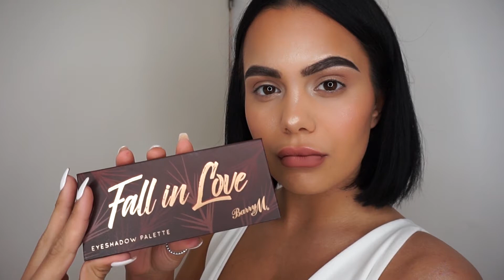Warm Red Autumn Makeup Tutorial ft. Fall in Love Palette | Sayan Yildiz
With a selection of 10 cool and warm matte, highly pigmented eyeshadows, Barry M's Fall in Love palette is the ultimate combination of earthy and sunset hues. Wear them individually or blend the shades together for a new take on ‘classic'